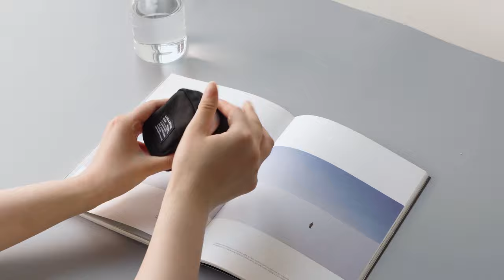링케 미니파우치